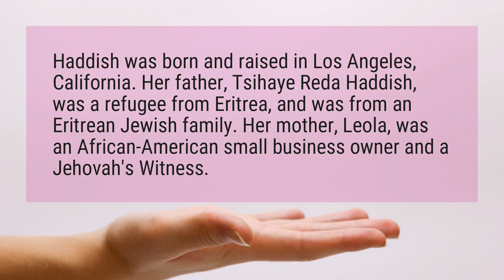Is Tiffany Haddish Eritrean?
Haddish was born and raised in Los Angeles, California. Her father, Tsihaye Reda Haddish, was a refugee from Eritrea, and was from an Eritrean Jewish family. Her mother, Leola, was an African-American small business owner and a Jehovah’s Witness.